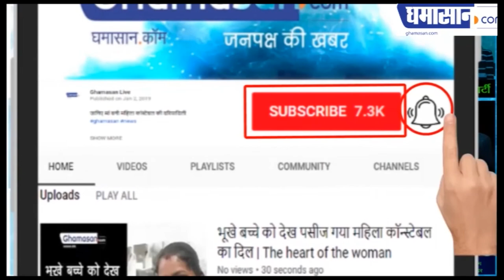Pollution in Delhi NCR | प्रदूषण से लोग मर रहे सरकार नाकाम है | Air Pollution in Delhi | Ghamasan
सुप्रीम कोर्ट ने की सरकार के बारे में टिप्पणी |